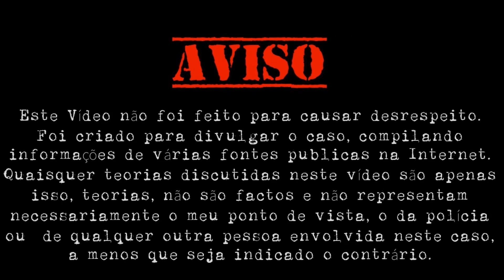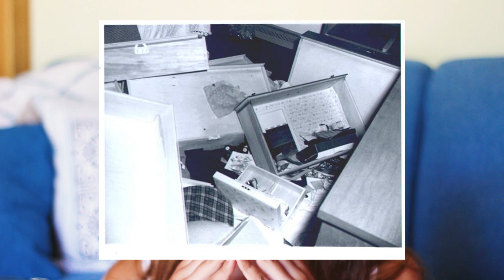Uma história muito mal contada! Assassinatos da família Durham | TOP SECRET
O caso de hoje é sobre os assassinatos da família Durham e as diferentes teoria que o acompanham há quase 50 anos.
Espero que gostem! Não se esqueçam de subscrever, de deixar o vosso gosto neste vídeo e activar as notificações para saberem sempre quando há vídeos novos!! Tenham um ótimo dia!!

▹GRAVADO E EDITADO POR DIANA DOMINGUES
▹EDIÇÃO: Adobe Premiere Pro CC
A minha opinião em todos os artigos que utilizo é sempre sincera, seja com artigos oferecidos ou comprados por mim.

Beijinhos, Diana Domingues.